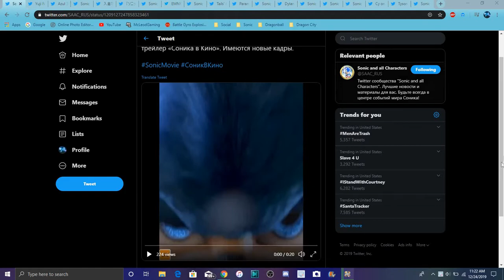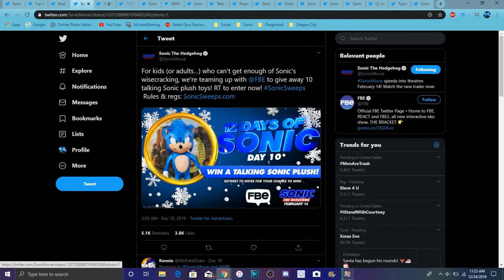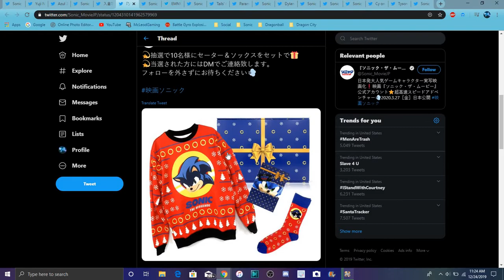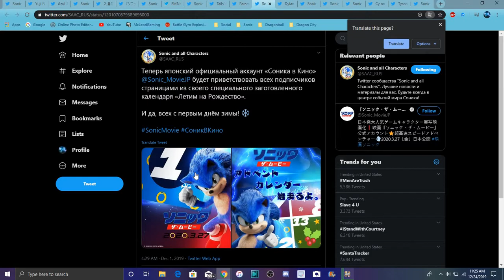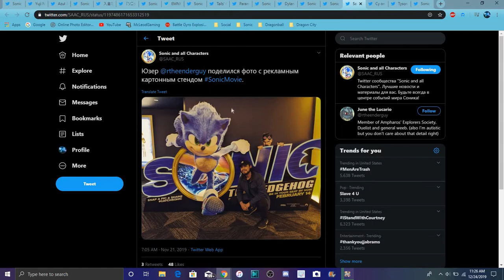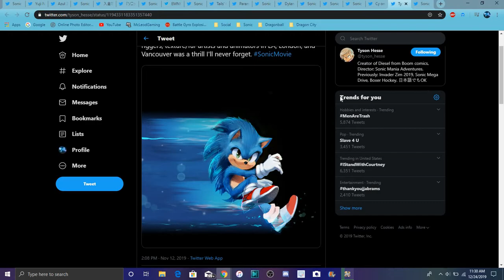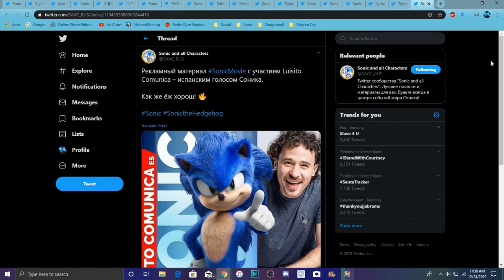LAST SONIC REVIEW FOR 2019 NEW SONIC MOVIE FOOTAGE + NEW SONIC MOVIE MERCH & MORE All Info